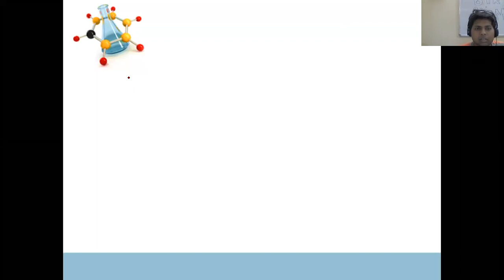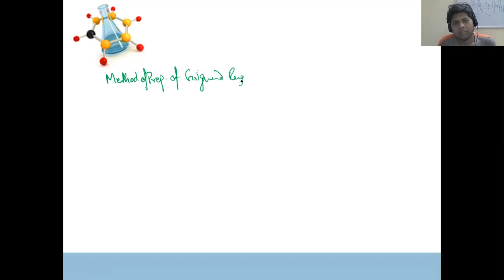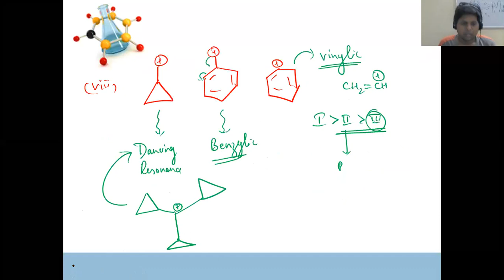Class XII ALKYL HALIDES DPP 5,6